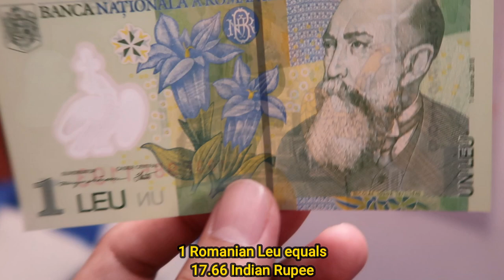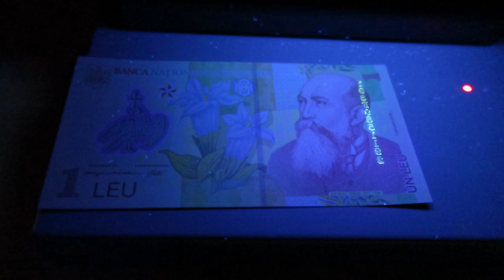Romania 1 Leu Banknote - World Currencies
The Romanian leu is the currency of Romania. It is subdivided into 100 bani, a word that also means "money" in Romanian.

Symbol: lei
Central bank: National Bank of Romania
Subunit: ban
Banknotes: One leu, Five lei, Ten lei, Two hundred lei, One hundred lei, Fifty lei
Coins: Five bani, Fifty bani, 10 bani
ISO code: RON

Source: Wikipedia